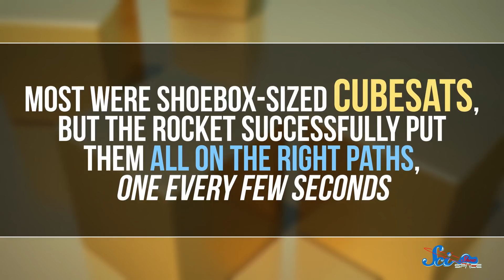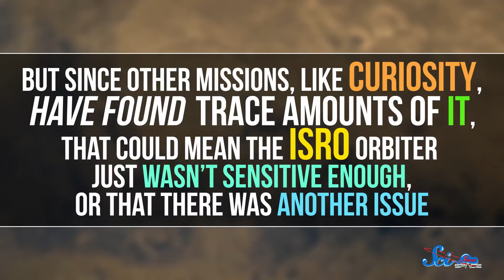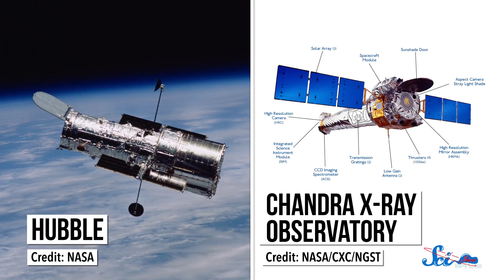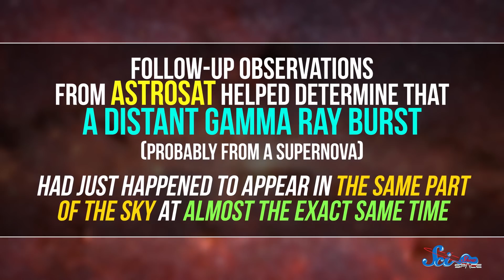The Coolest Missions from India's Space Program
The Indian Space Research Organisation, or ISRO, is on its way to becoming a leader in space exploration — and they’re just getting started.

Sam Lutfi, Kevin Knupp, Nicholas Smith, Inerri, D.A. Noe, alexander wadsworth,